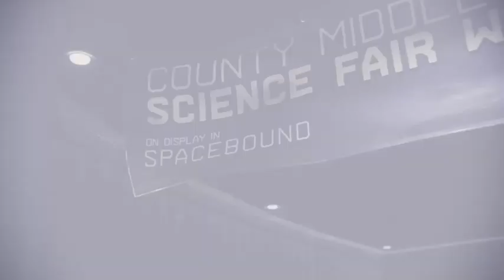Miles Morales Final Gameplay (No Edits)